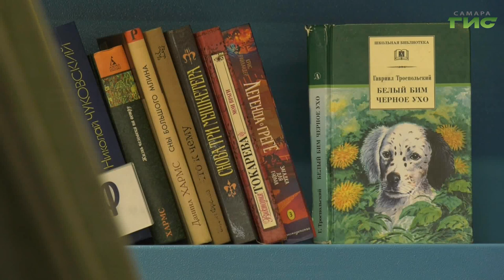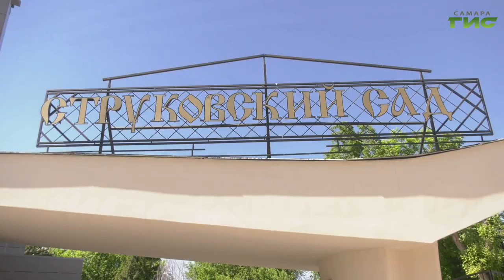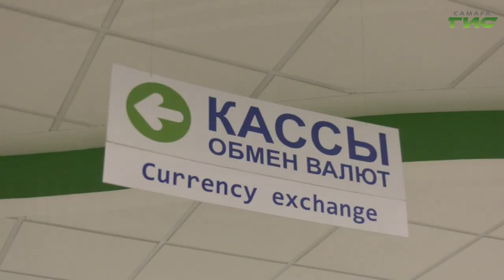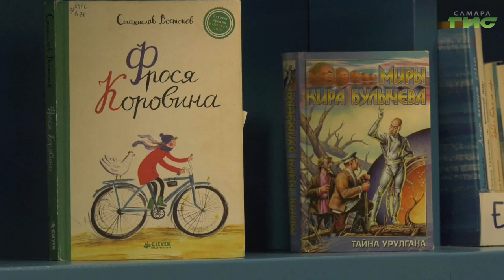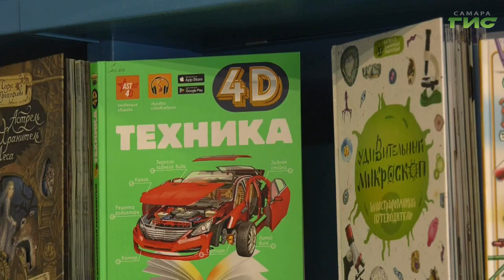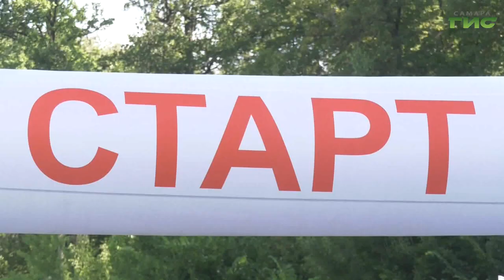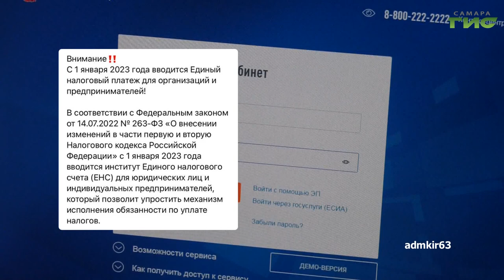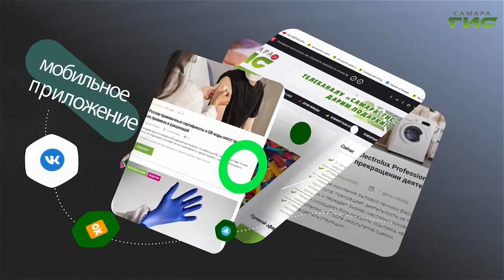"События" от 09.08.2022 (вечер)